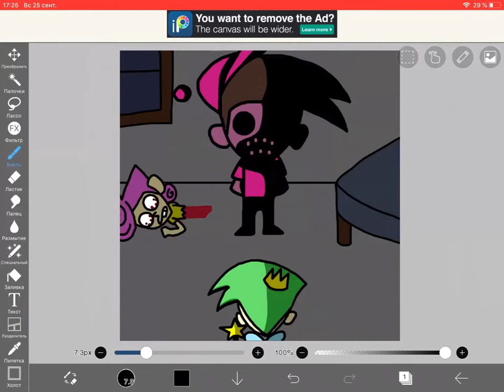Wish or Wash but I painted art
Origin:@MysticsFNOF